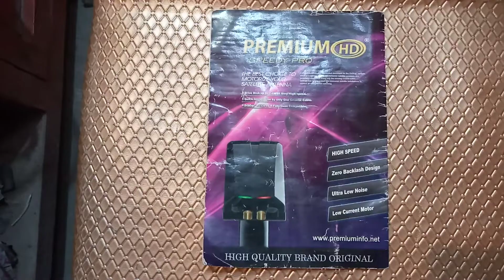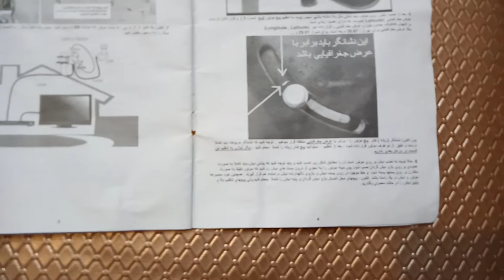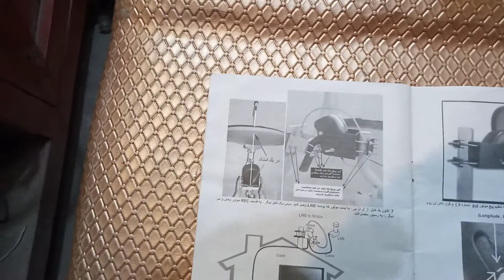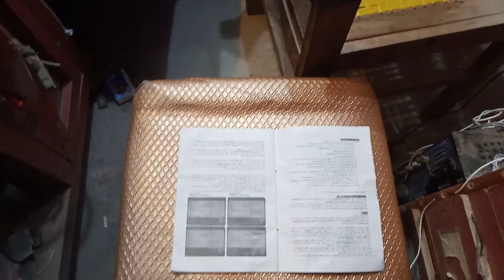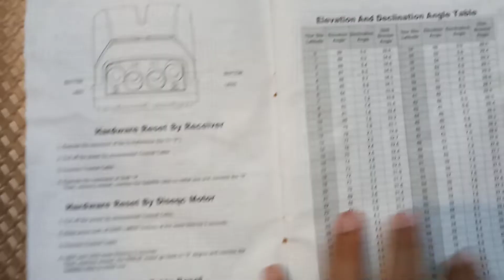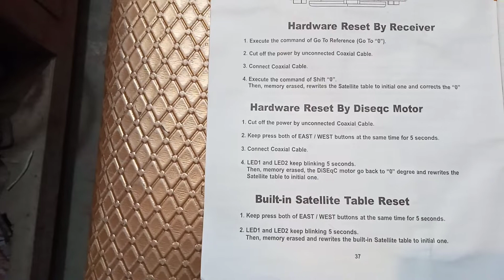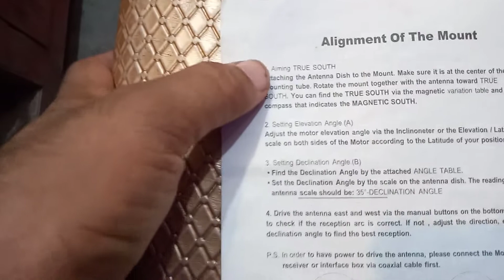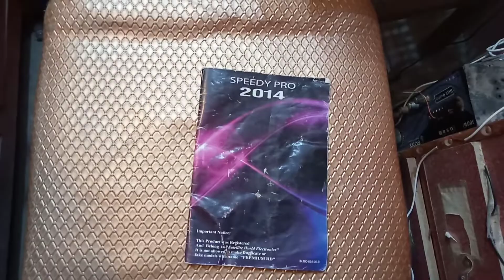usals DiSEqC1.2 motor user manual in urdu translation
user manual urdu guide how to install DiSEqC1.2 motor dish,
DiSEqC1.2 motor ko kesay set krain urdu translation